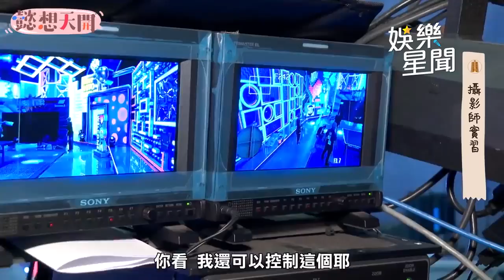籃籃挑戰搖臂攝影扛重任 奮力舉健身房槓片秒流汗｜懿想天開｜三立娛樂星聞